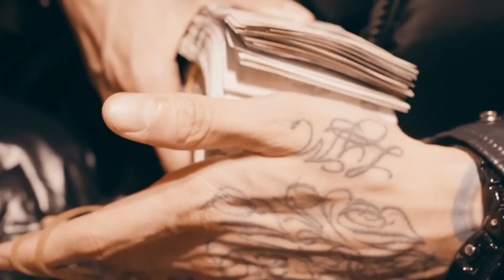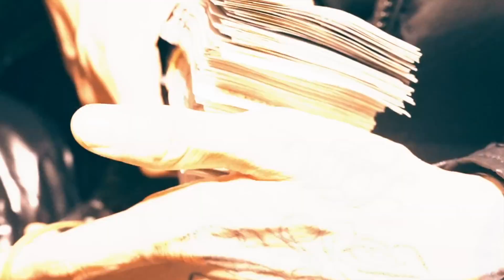*FREE* "BLAME YOU" CENTRAL CEE X ARRDEE TYPE BEAT 2022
FREE FOR NON PROFIT ONLY. YOU MUST GIVE ME CREDIT (prod. ryder) IN YOUR TITLE/DESCRIPTION. This means YouTube or Soundcloud use with NO monetization. The free version of this beat is NOT available for streaming services such as Spotify or Apple Music.

Ryder Beats